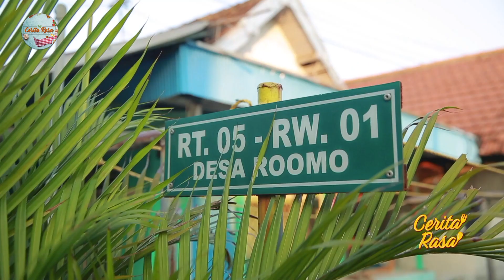Langka Nih! Bubur Roomo Melegenda di Desa Roomo Gresik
KOMPASTV - Dalam memperingati hari kemerdekaan yang ke-78 kali ini, Benu akan mengunjungi salah satu kota yang terletak di pesisir provinsi Jawa Timur.

Kota ini banyak menyimpan ragam sajian nasi yang khas dan unik-unik. Mari ikuti Benu menjelajah kuliner nasi khas Kota Santri alias Gresik.

Sekarang Benu akan mengulik tentang kuliner yang melegenda di desa Roomo Gresik. namanya sego roomo atau biasa disebut juga bubur roomo.

Kuliner unik khas gresik ini memiliki kaitan erat dengan urban legend masyarakat desa Roomo.

Untuk mencari tahu kisah bubur unik ini, Benu akan menemui salah satu penjual bubur roomo legendaris yang ada di desa Roomo yaitu mbah Khoirul Muna pemilik Bubur Roomo Ibu Muna.

Beliau akan menceritakan kisah legenda terciptanya bubur romo di desa Roomo. Bubur roomo biasa disajikan di atas pincuk beralaskan daun pisang.

Bubur roomo berisikan lontong, sayur api-api, kerupuk, dan bubur roomo itu sendiri. Ditambahkan juga koya dan sambal, wuh! Mumtaz!

BUBUR ROOMO IBU MUNA

Desa Roomo, Gang 1 No. 2, Rt. 03 Rw. 02, Kec. Manyar, Kab. Gresik, Jawa Timur